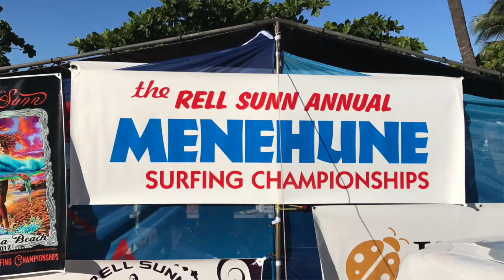Seizo Surfing 2017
This video is about Seizo Surfing 2017